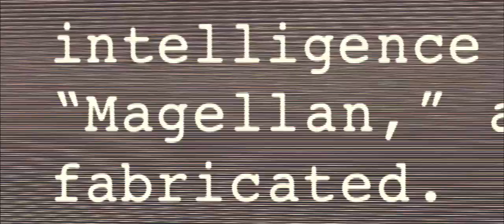[TRAILER] Green Zone starring Matt Damon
Chief Warrant Officer Roy Miller is a rogue U.S. Army officer who must hunt through covert and faulty intelligence hidden on foreign soil before war escalates in an unstable region.